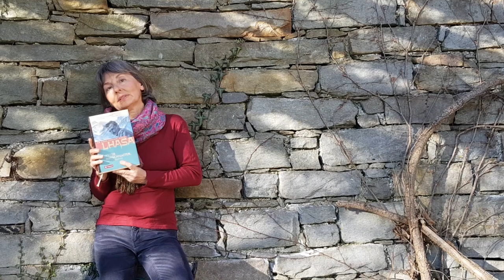Buchtipp: Nicholas Mailänder - Er ging voraus nach Lhasa. Peter Aufschnaiter - Die Biografie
Lektorin Anette Köhler aus dem Tyrolia-Verlag hat einen Buchtipp für uns alle: Er ging voraus nach Lhasa. Peter Aufschneiter - Die Biografie.

Das Buch kann direkt beim Verlag bestellt werden - versandkostenfrei nach Österreich und Deutschland